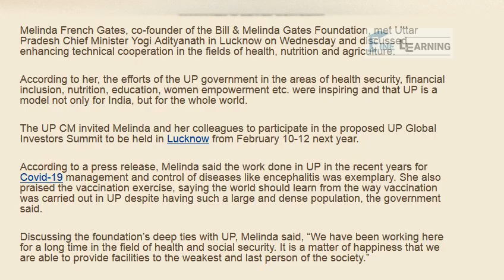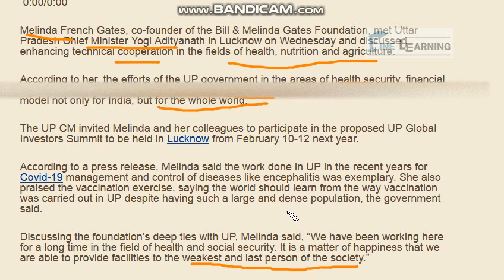Melinda Gates | Melinda Gates meets Yogi Adityanath, discusses collaboration in health and nutrition